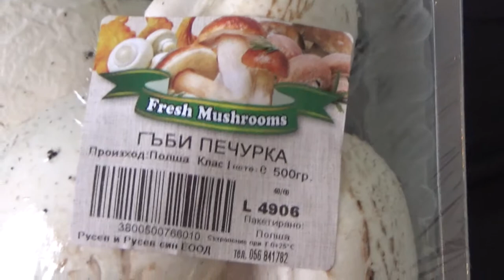Fresh Mushrooms 500 g Unboxing and Test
Unboxing and test of Fresh Mushrooms 500 g. After unboxing the mushrooms were tested and tasted raw.